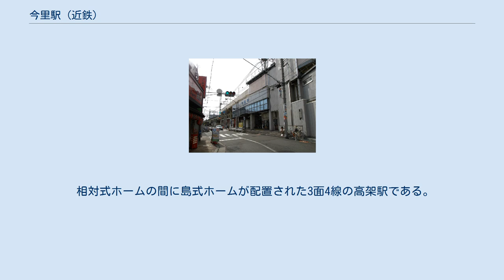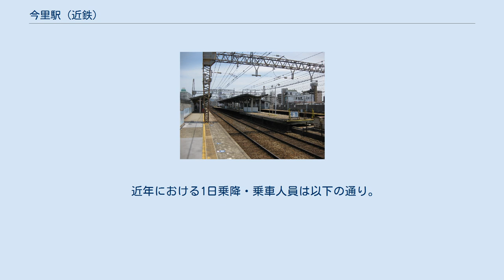今里駅 (近鉄)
今里駅（いまざとえき）は、大阪府大阪市生野区新今里四丁目にある、近畿日本鉄道（近鉄）大阪線の駅。
 当駅を含む上本町（現在の大阪上本町） - 布施間は多くの列車が乗り入れる過密線区であり、高頻度の運行を維持するために戦時中から大阪線の全列車は当駅を通過する措置を採っていたが、それでも同区間は架線電圧の異なる2路線が乗り入れていたことから混雑はさほど解消されていなかった。
そこで戦後同区間では複々線化工事が行われ大阪線と奈良線の線路が完全に分離、当駅の南側には高架橋が造られ大阪線上りホームが設置された。
この両路線の分離により架線電圧の違いによる問題が解消され、列車の輻輳が抑えられた結果、大阪線の列車の当駅への停車が可能となっている。
 相対式ホームの間に島式ホームが配置された3面4線の高架駅である。
有効長は全面6両編成分。
改札口は南側の1か所のみ。
 1956年の複々線化までは2面の相対式ホームで、奈良線の普通列車のみが停車していた。
複々線化後は、2番ホームが奈良線上り、3番線ホームが大阪線下りの扱いとなっていたが、1975年に現行のホームに変更された。
 鶴橋駅管理の有人駅で、PiTaPa・ICOCA対応の自動改札機および自動精算機（回数券カードおよびICカードのチャージに対応）が設置されている。
 2018年11月13日における1日乗降人員は10,901人である。
 駅前にバスは乗り入れていない。
駅から約400m南側の新今里停留所が一番近いバス停となる。